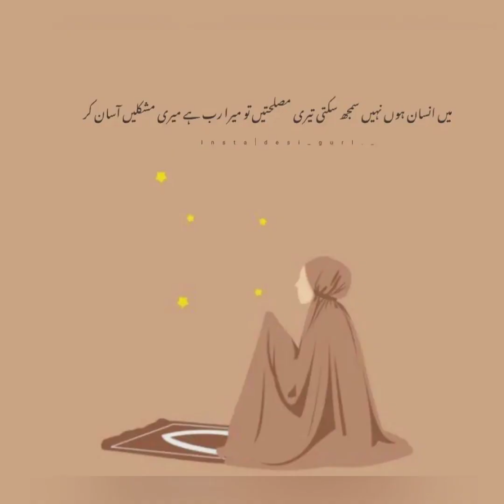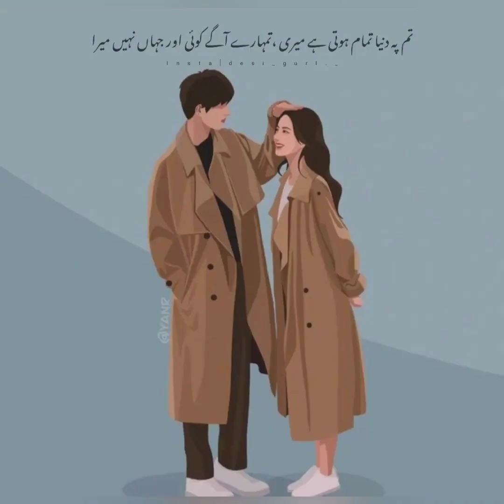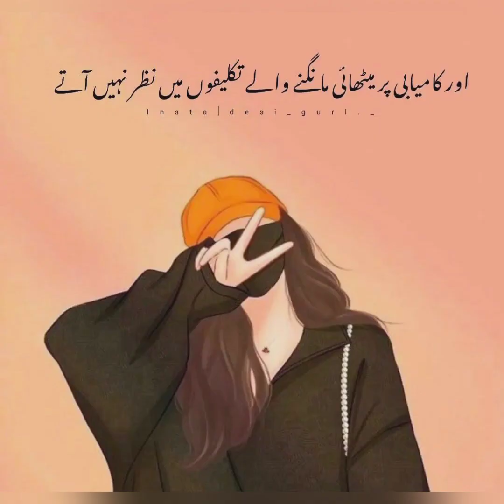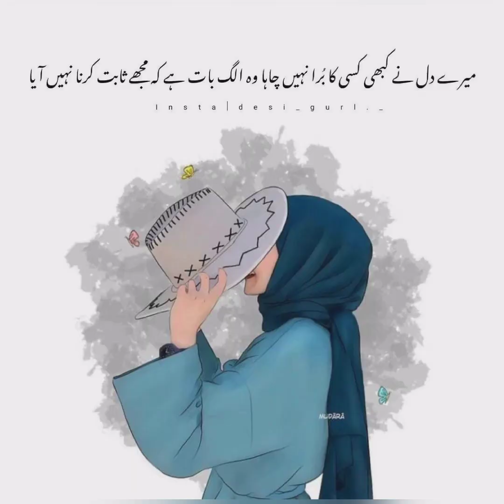Cute Dpz for girls || Girls poetry Dpz for facebook , whatsapp , instagram